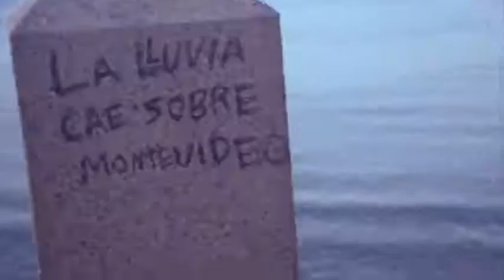Tabaré Leyton - Si me vieras - Video oficial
De Tabaré Leyton
Autor: T. Leyton
Disco: Charrúa (2015)
Constitution Music / Bizarro Records